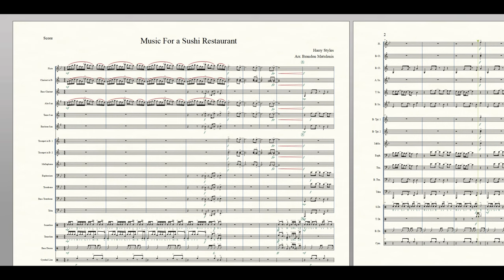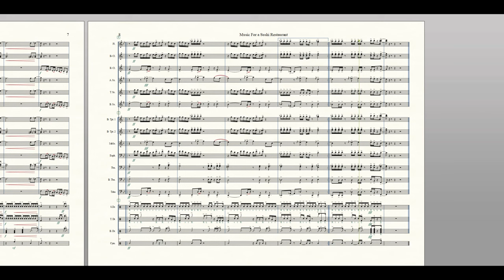Music For a Sushi Restaurant (Harry Styles) - Arranged for Marching Band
A full arrangement of Harry Styles's "Music For a Sushi Restaurant," from his new album "Harry's House." I decided to write the whole song out since the second verse was so different, but in a real setting, the tune can be cut down to just one verse and two choruses.

Winds and percussion arranged by Brandon Matulonis.

Note: I can be flexible with small adjustments, such as the key or some additional instrumentation!